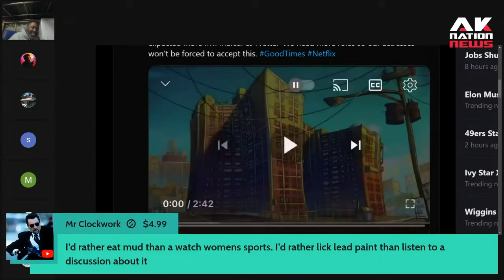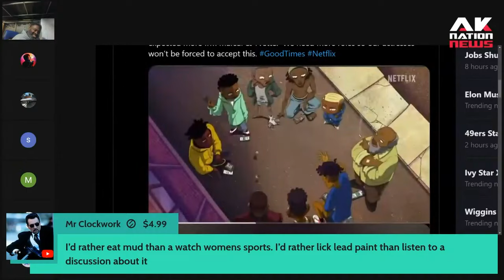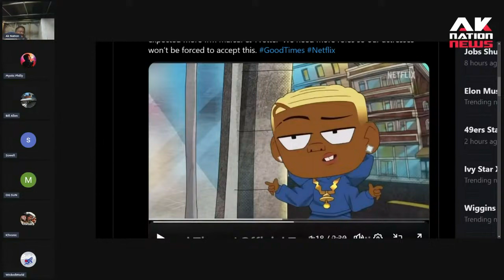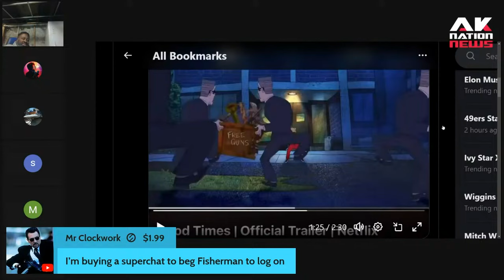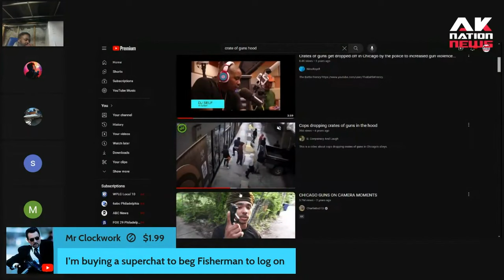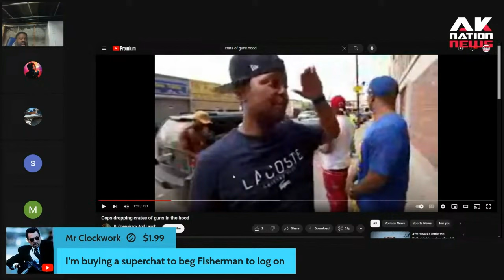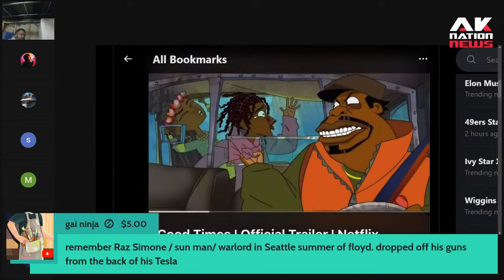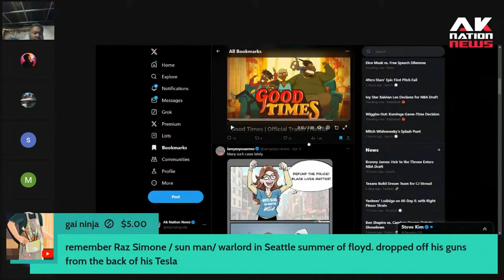The controversial Good Times Reboot. Reaction.